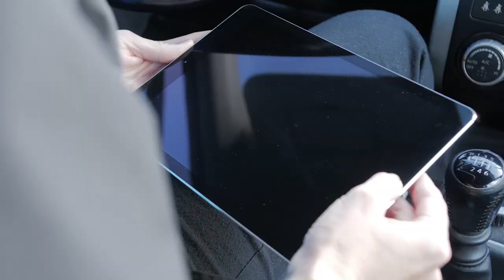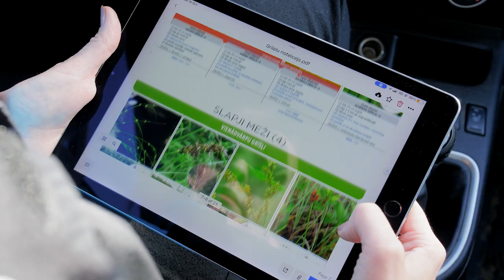iDeal Latvia - iPad (ELLE)